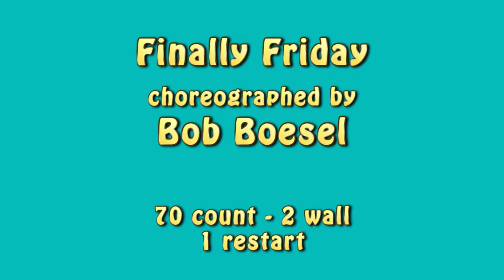Finally Friday line dance demonstration and tutorial by Stephie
Demonstration 0:00       Walkthrough 2:40        Counts 4:33     Restart 5:25